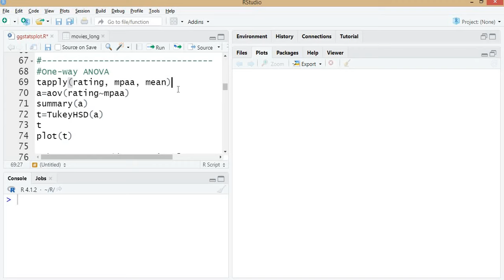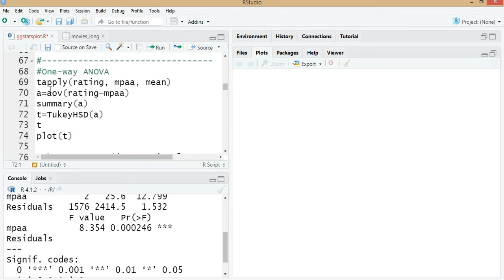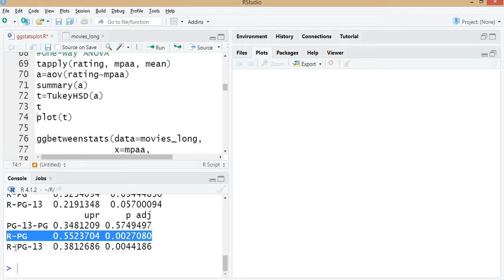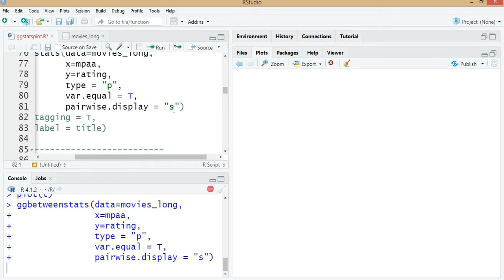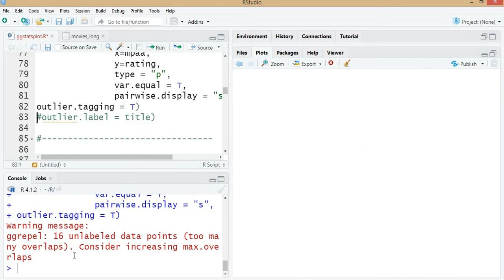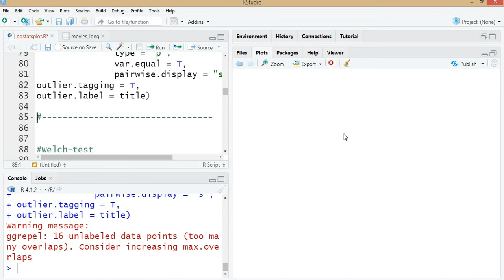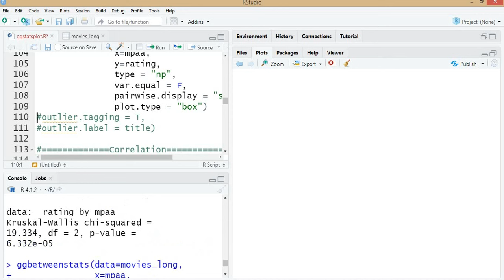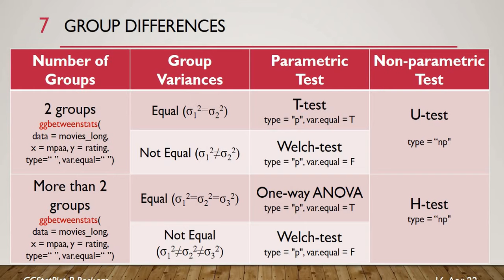GGStatsplot Part-4 Group Differences One way ANOVA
This video provides the working of One way ANOVA using R-package GGSTATSPLOT